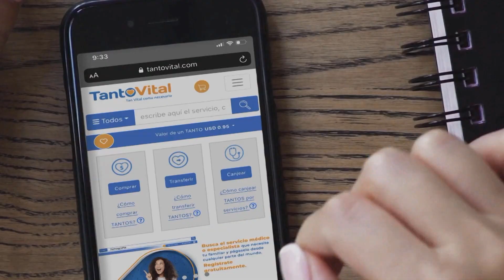Delincuentes al acecho | La Mañana de EVTV | 06/16/2021 Seg 4